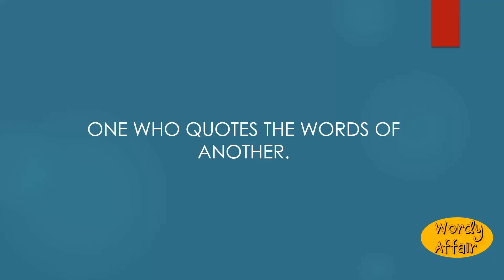Quoter Meaning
One who quotes the words of another.

In this video, you will learn "Quoter" Meaning and pronunciation in English.

Wordy Affair